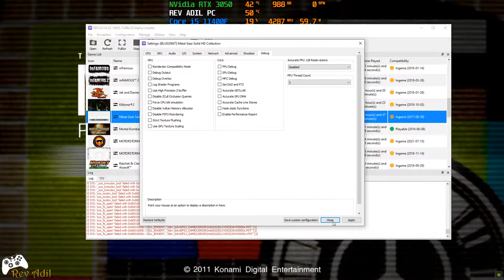MGS Peace Walker PC Gameplay | RPCS3 | Full Playable | PS3 Emulator | 1080p60FPS | 2022 Latest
How to play Metal Gear Solid: Peace Walker on Pc | RPCS3 Emulator | 100% Playable | 2022 Updated | Performance Test | Best Settings  | Tutorial / Easy Guide
Metal Gear Solid Peace Walker (PS3 Videogame) | 1080p 60FPS | Vulkan | AMD FidelityFX Super Resolution | PS3 Emulator Gameplay

Status: Playable

Rev Adil - My Specs:
MOBO: GIGABYTE H510M-H.
RAM: 2x8GB DDR4-3200 MHz.
SSD: M2 NVMe XPG 1tb.
GPU: NVIDIA GeForce RTX 3050, 8GB GDDR6, ForceWare 512.15
OS: Windows 10 Pro, 64-bit.
Recording: NVidia GeForce Experience.
Monitoring: MSI Afterburner.

0. Intro + Settings 00:00
1. Mgs Peace Walker PC Gameplay 01:32
2. Mgs Peace Walker Segment 07:51

Metal Gear Solid Peace Walker pc,
Metal Gear Solid Peace Walker on pc,
Metal Gear Solid Peace Walker pc gameplay,
Metal Gear Solid Peace Walker gameplay,
Metal Gear Solid Peace Walker gameplay on pc.
rpcs3 games,
rpcs3 emulator,
littlebigplanet,
littlebigplanet 3,
rpcs3 lbp,
lbp rpcs3,
lbp2 rpcs3,
infamous rpcs3,
rpcs3 rdr,
rpcs3 2022,
rpcs3 custom,
rpcs3 fsr,
rpcs3 fidelity fx,
playstation 2,
playstation vita,
playstation 3,